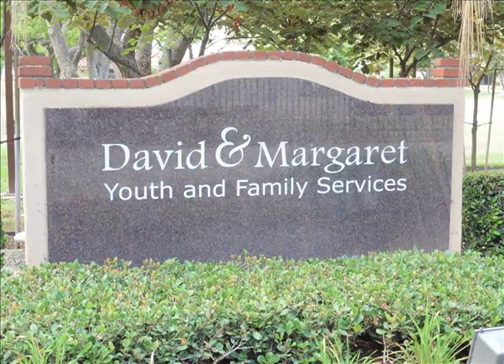Michael Urquidez, David & Margaret Youth & Family Services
Michael Urquidez talks to Time Warner Cable Local Edition host, Brad Pomerance, about David and Margaret Youth and Family Services, which is a full service social services agency, among other topics.